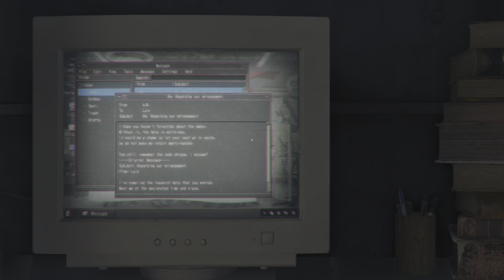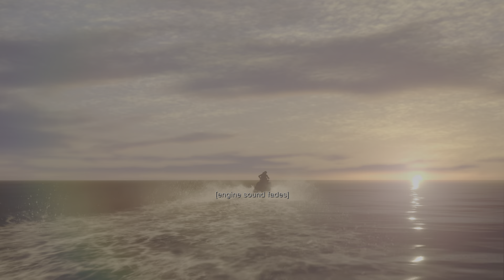Resident Evil 4_48 Defeat Saddler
RE4 Escape the island